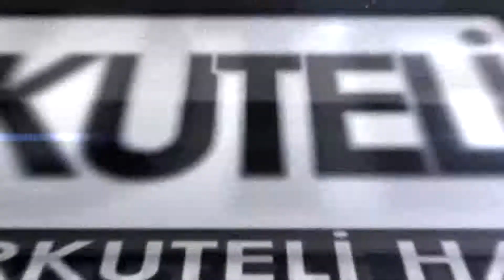Elmalı Trafiği Ulucak'tan Sağlanacak